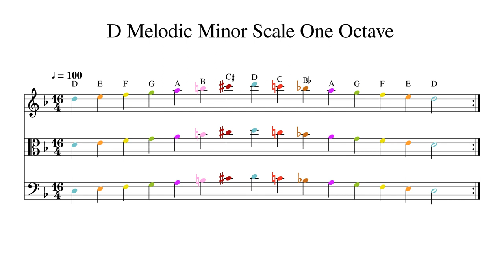D Melodic Minor Scale One Octave at 100bpm Backing Track Color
Play or sing along. This track features double bass, cello, viola and violin playing D Melodic Minor Scale One Octave at 100bpm. Sheet music is provided on G treble clef, C alto clef and F bass clef.